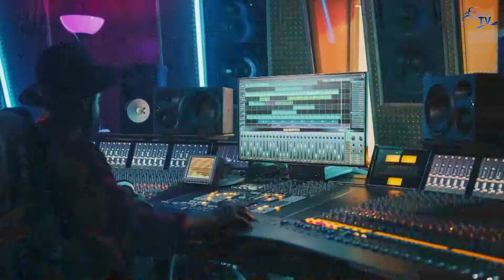Manhãs na TV | Mónica Fonseca - Kidszone | Isabel - Ai k Giro | Haura Danilka - Culinária Serena